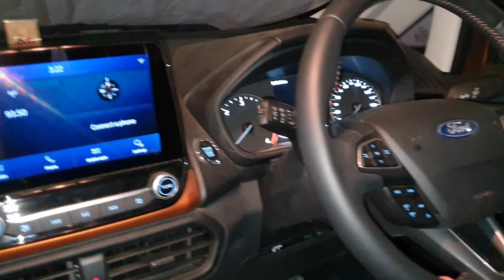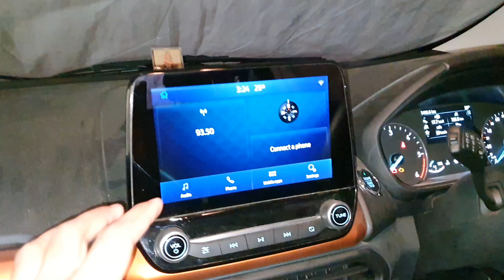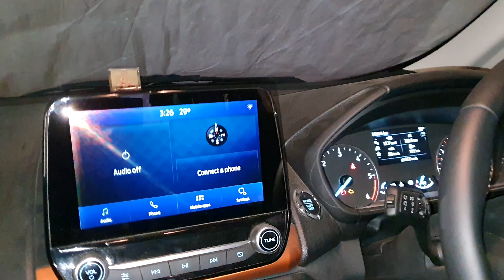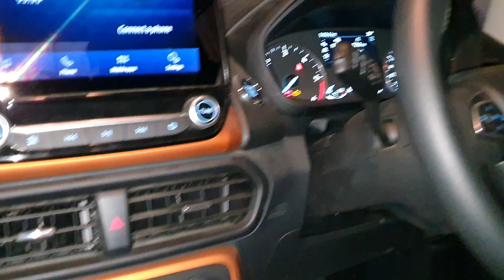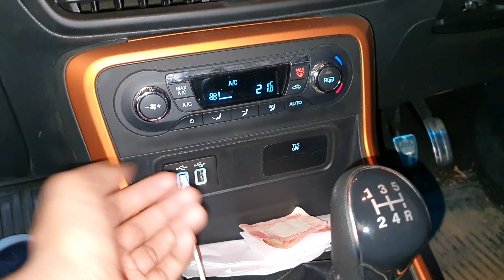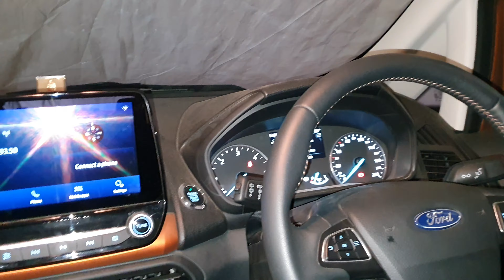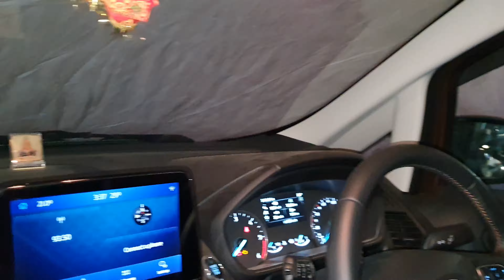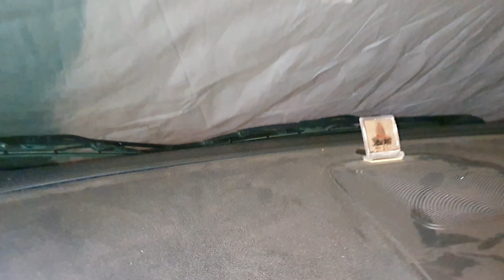Flat tyre problem in Lockdown|Ecosport diesel ko agar khada rakha to ye haal hoga|PiyushKVlogs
I have mentioned some ways to keep you vehicle healthy during long period of lockdown and whenever you keep your vehicle unattended for long time.
It is very important to keep your vehicle running smoothly and periodically, If you dont use your vehicle periodically and left it unused for big time then it starts to get jammed and rusted.

To apni car kisi bhi tarah ki ho chahein usey use kartey rahiye or mainey jo is video mein precautions bataye hn un follow kartey rahiye taaki aapki car ek achchhi condition mein bani rahey.
Vlog on car safety
vlog on cars
car videos
car safety

If you  have watched my video

Link to some helpful videos